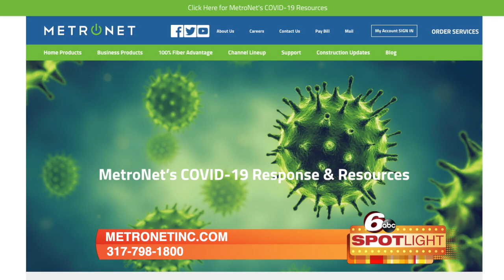METRONET COVID-19 RESPONSE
MetroNet is offering free services during the COVID-19 crisis.